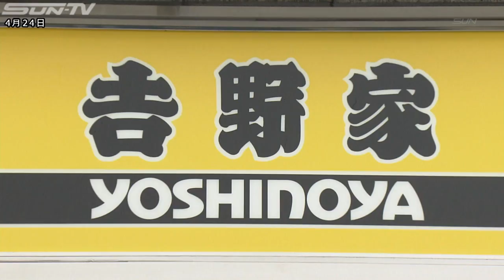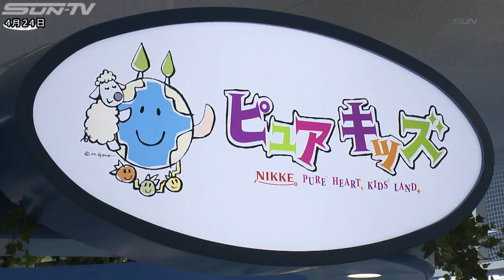大型商業施設 コロワ甲子園 内覧会 随所に阪神タイガース！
甲子園球場からほど近い場所に、新たな商業施設「コロワ甲子園」が26日オープンするのに先駆け取材しました。 報道陣に公開されたのは、甲子園球場の目の前に26日オープンする商業施設・コロワ甲子園です。 地下2階、地上3階に家電量販店やホームセンターなどが出店します。 牛丼チェーンの吉野家は、看板以外にもジェット風船がペイントされるなど、タイガースにこだわった店内になっています。 タイガースファンにうれしい店は他にもあります。 こちらのベーカリーでは野球にちなんだパンを3種類用意していて、購入したパンはフードコートでも食べることができます。 さらに、タイガースとコラボしたチョコレートを始め、タイガースグッズの品揃えも豊富です。 このほか、姫路市に本社を構えベビー用品を販売する西松屋も出店しているほか、フォトスタジオやボールプールなど親子で遊べる施設「ピュアハートキッズランド」などがあり、親子連れも楽しめます。 コロワ甲子園は26日午前10時グランドオープンで、家電などが当たる抽選会も行われる予定です。